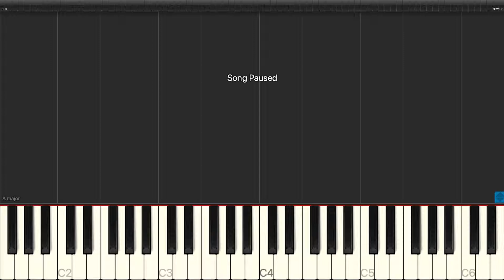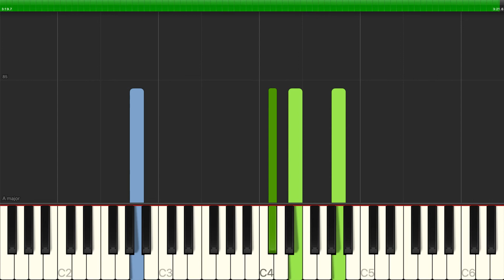Hillsong United - Faithfulness - Piano Backing Track Tutorials - Karaoke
Learn how to play Hillsong United - Faithfulness - Piano Backing Track Tutorials - Karaoke